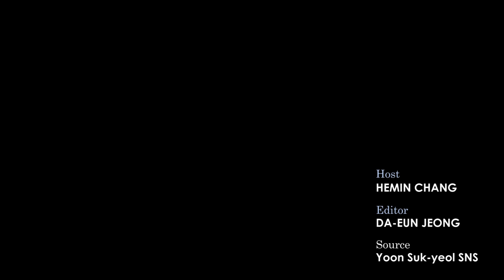Yoon Seok-Yeol’s seven companion animals to become the nation’s “first pets”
South Korea will not only have a new president but seven ‘first pets’ as well.
After President-elect Yoon Suk-yeol takes office on May 10th, his seven companion animals will become the nation’s “first pets.”